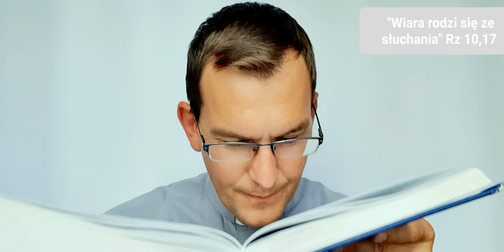Ewangelia na dziś | 13.09.22-wt (Łk 7, 11-17) ks. Łukasz Skołud MSF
Jezus udał się do pewnego miasta, zwanego Nain; a podążali z Nim Jego uczniowie i tłum wielki. Gdy przybliżył się do bramy miejskiej, właśnie wynoszono umarłego – jedynego syna matki, a ta była wdową. Towarzyszył jej spory tłum z miasta.

Na jej widok Pan zlitował się nad nią i rzekł do niej: «Nie płacz». Potem przystąpił, dotknął się mar – a ci, którzy je nieśli, przystanęli – i rzekł: «Młodzieńcze, tobie mówię, wstań!» A zmarły usiadł i zaczął mówić; i oddał go jego matce.

Wszystkich zaś ogarnął strach; wielbili Boga i mówili: «Wielki prorok powstał wśród nas, i Bóg nawiedził lud swój». I rozeszła się ta wieść o Nim po całej Judei i po całej okolicznej krainie.